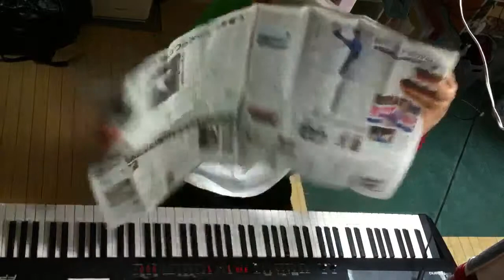2014.09.14 Aratori ex atonal 1